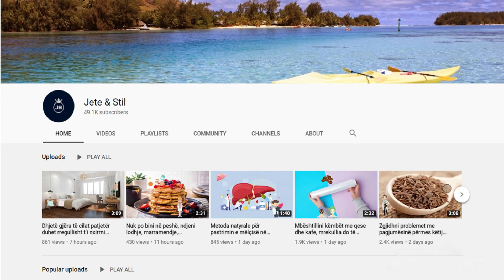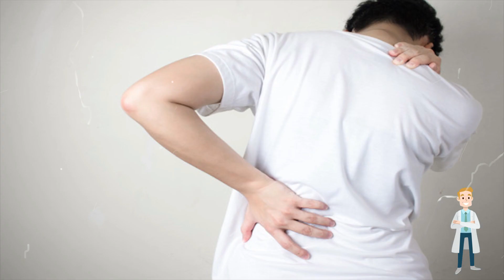Bëjeni këtë proçedurë çdo natë dhe do të vini re ndryshime që nuk ua ka marrë mendja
10 litra ujë që është i nxehtë, por është ende i durueshëm dhe nuk do të dj eg në këmbë. – 1 litër uthull molle. – 1/2 filxhan me kripë. Mbushni një enë të madhe me ujë të nxehtë, uthull dhe kripë. Lëvizni këmbët derisa kripa të tretet. Mbani këmbët tuaja derisa uji të fillojë të ftohet.

10 liters of water that is hot but is still patient and will not dj eg on foot. - 1 liter of apple cider vinegar. - 1/2 cup of salt. Fill a large bowl with hot water, vinegar, and salt. Move the legs until the salt dissolves. Hold your feet until the water starts to cool.